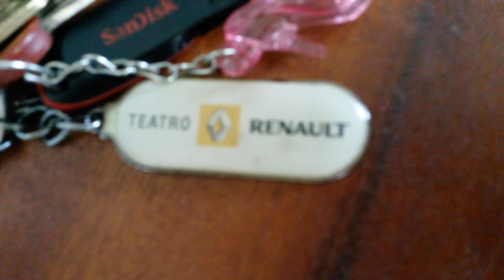Suculentas: Stapelia hirsuta e Sansivieria cylindrica.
Suculentas e souvenirs na decoração.
Stapelia hirsuta (Cacto-Estrela) e Sansivieria cylindrica (lança-de-são-jorge).

Souvenirs de Sandra Moran, Teatro Renault, Aeroporto de Chile e prato em mosaico de Tânia Polo Gelmi.

Você receberá novas atualizações diariamente de segunda à sábado.

Abraço verde,
Jura.
Jacareí - SP.